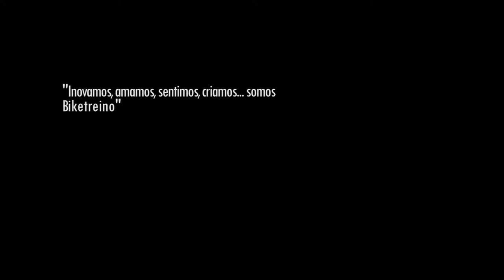DOURO 6º TrainingCamp Biketreino Teaser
6º Training Camp
Douro - Abril 2015
CEO João Cabreira

by Tiago Cardoso